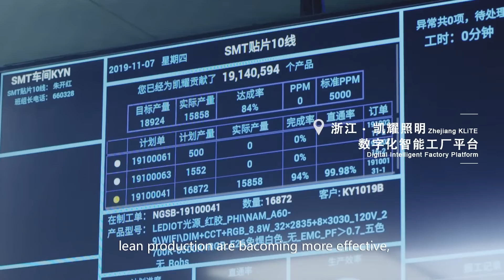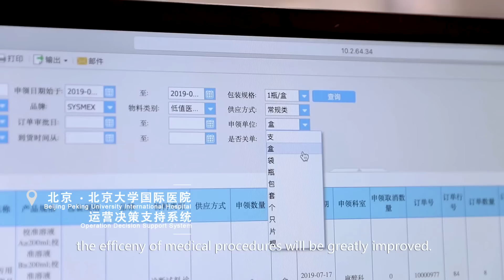The New Digital Age with FanRuan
The aim of FanRuan is to transform data into value. From this video we will have a better understanding of what we can achieve with what we have - the data assets.